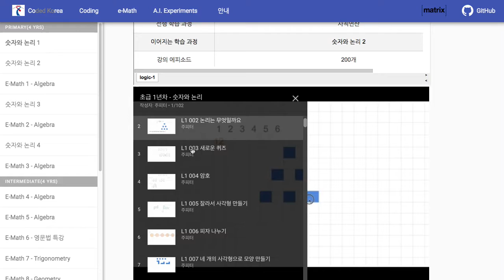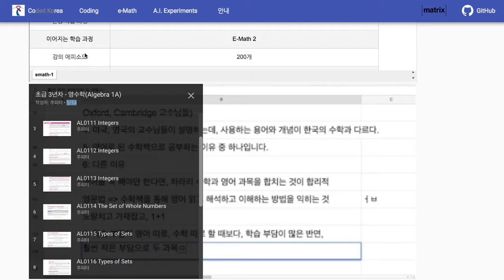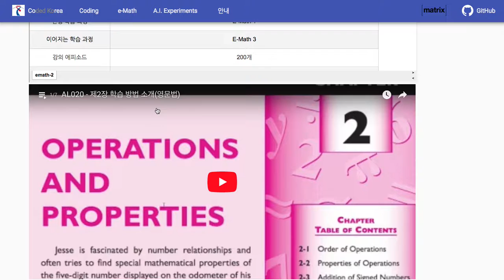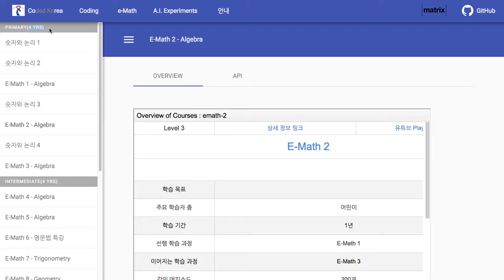TinyBank 008 초등학교 영수학 E Math